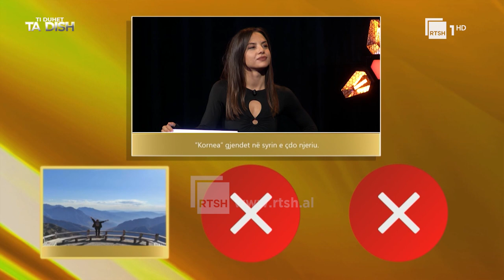"Ti duhet ta dish" | Episodi I- Pjesa e dytë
Për herë të parë në Shqipëri një Quizz-Show nga grupi prestigjoz Armoza, vjen eksluzivisht për publikun Shqiptar si një pasqyrim i një realiteti të ri.

Rrjetet sociale që tashmë kanë ndryshuar jetën tona do të ndryshojnë edhe jetën e një konkurenti i cili do të fitojë para.

Çdo të Shtunë, ora 21.00 jeni të gjithë të ftuar pranë ekrani të RTSH 1.

Fillon loja juaj ndaj bëhuni gati, sepse fituesi mund të jesh ti - Ti Duhet Ta Dish!!